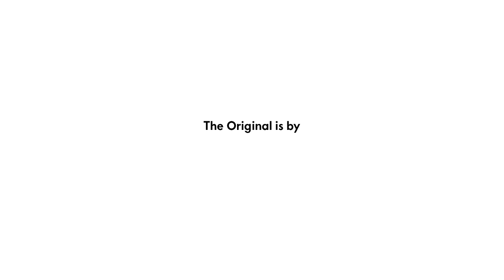Vitra | The Wall Clocks by George Nelson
With its classics Vitra represents groundbreaking 20th century design. Today, in combining technical and conceptual expertise with the creativity of contemporary designers, Vitra seeks to continue pushing the boundaries of the design discipline.